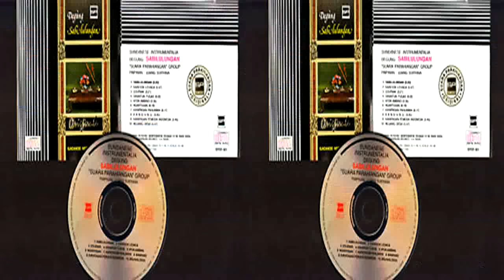Degung Sabilulungan - 04. Dikatun [ MOHON DISIMAK DESKRIPSI ]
Kesenian Daerah Pasundan Indonesia

Artis     : Degung Sabilulungan
Album  : Degung Sabilulungan

Mari Kita Lestarikan Budaya Indonesia
Yang Like... Silahkan Share.

berikut ini sya lampirkan apabila ada yang ingin mendownloadnya